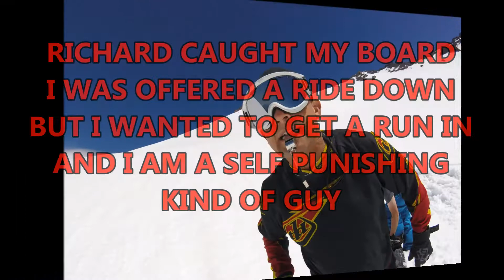WHAT NOT TO DO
So I dropped my snowboard on the first run of the day. It took of like a house dog that saw a open door! My friend Richard strapped in quickly and took off after it. Think it went down over a mile before he caught up to it. I felt like a stooge but got a run in anyway. Was kind of fun running down the slopes but I still feel bad for making my friends chase my board...day in the life